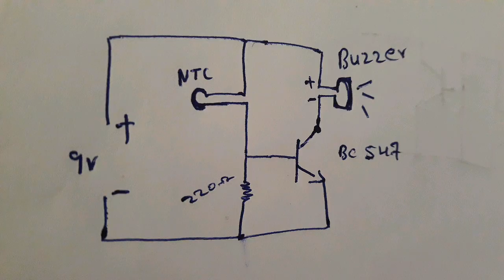Temperature sensor project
simple circuit electronics project for school students
making a simple circuit temperature sensor
with alarm using hw battery

temperature sensor alarm thermistor temperature sensing alarm high temperature alarm sensor

electronics components need:-
hw 9v battery
bc 547 transistor
NTC ( thermistor)
220 ohms resistor
buzzer